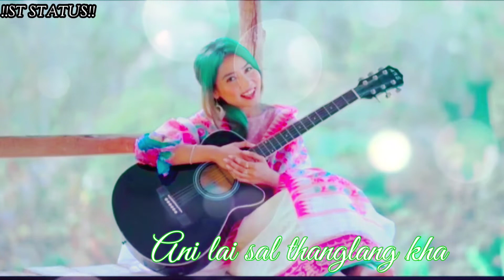New kokbrok WhatsApp status 💗 Ramantic kokbrok WhatsApp status official video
New kokbrok WhatsApp status 💗 Ramantic kokbrok WhatsApp status official video payel tripura new song